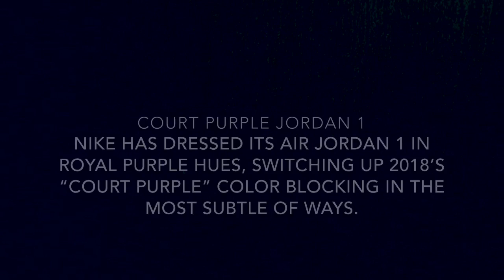Court Purple - Collection Jordan 1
Nike has dressed its Air Jordan 1 in royal purple hues, switching up 2018’s “Court Purple” color blocking in the most subtle of ways.